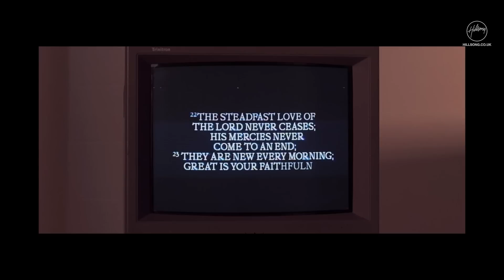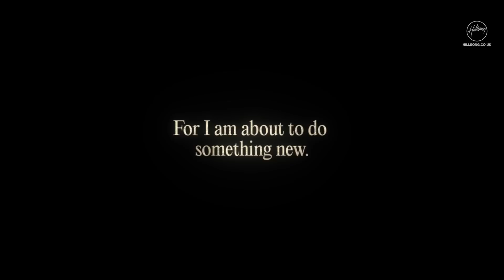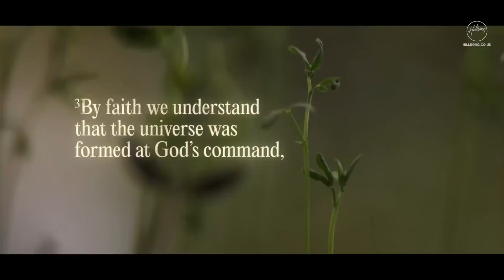Hillsong Church UK | 9am Online Service | 9 October 2022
New to Faith, or want to get more connected into church community,